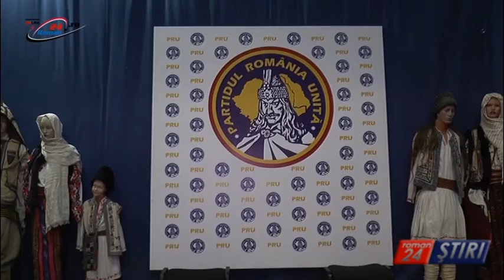PARTIDUL LUI VLAD TEPES IN CONFERINTA MUNICIPALA